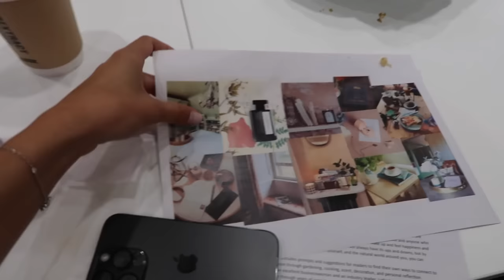WEDDING DRESS SHOPPING 2.0 | Lydia Elise Millen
WEDDING DRESS SHOPPING 2.0

TOWCESTER
NN12 9BU

FEATURED PRODUCTS

PRE ORDER EVERGREEN
LILY OF THE VALLEY TALCUM POWDER
TAYLOR OF OLD BOND STREET TALCUM POWDER
JO MALONE ENGLISH PEAR AND SWEET PEA FRAGRANCE
HALFPENNY ON NET-A-PORTER
LITTLE WING BY FREYA NORTH
NECK READING LIGHT

ADANOLA LEGGINGS
DUBARRY BOOTS

EMMY LONDON SHOES

OUTFIT SEVEN -
EMILIA WICKSTEAD DRESS

MUSIC